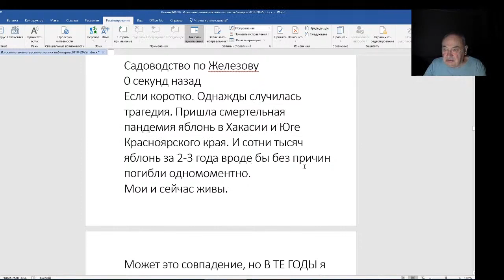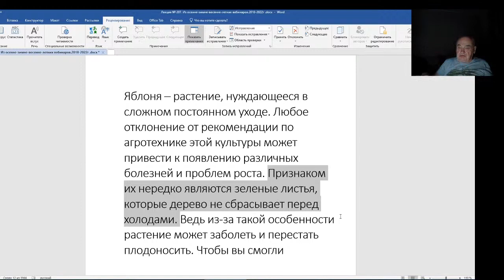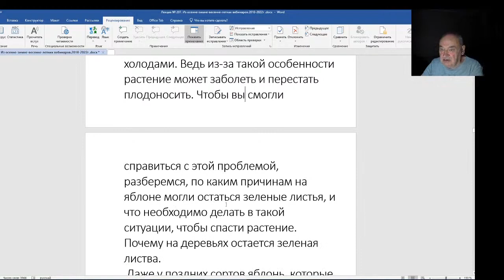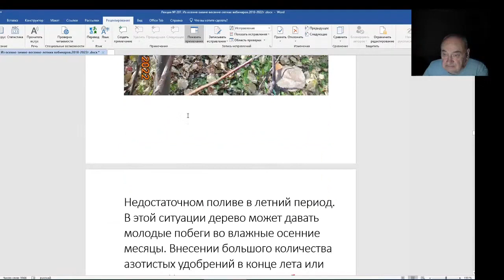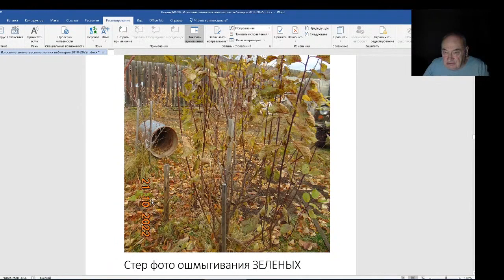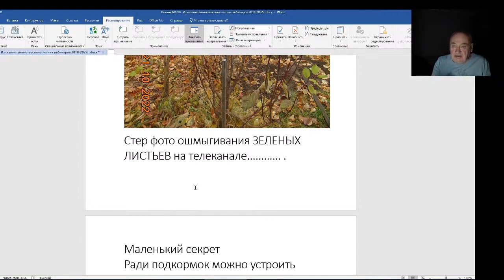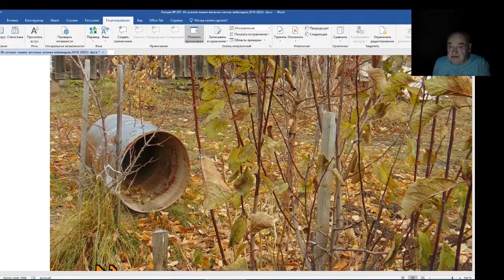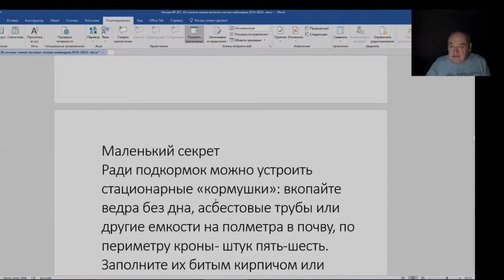Железов Валерий. Вебинар 207. Как я использую лак мастику Долматова. Не опали листья с яблони.